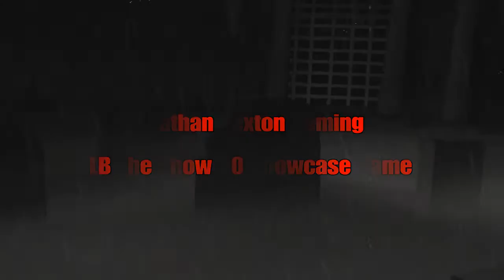MLB The Show 20 RTTS showcase game 1 Ep.2 of ShortStop,Nathan Sexton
I hope u all enjoy my video's and livestream's for the rest of 2021 and I will post everytime a new update comes out for MLB The Show 21 after the launch of the game. And also I'm going to be live streaming MLB the show 20 road to the show series and I will also continue it in MLB the Show 21 whenever I can on the launch of MLB The Show 21.
Social media sites
If you want to support to channel link will be below this